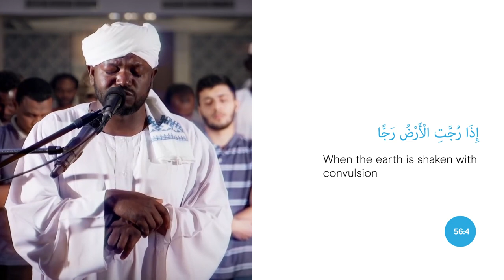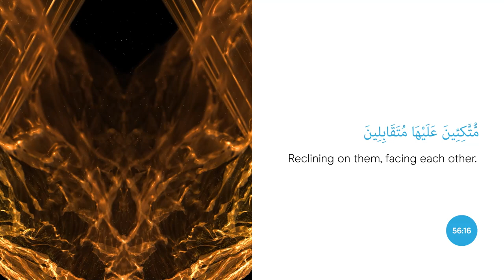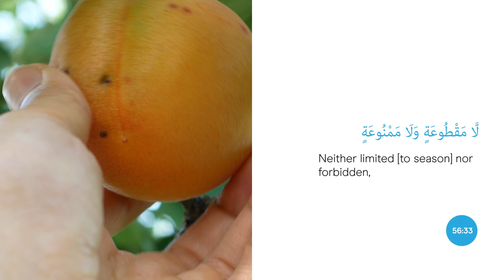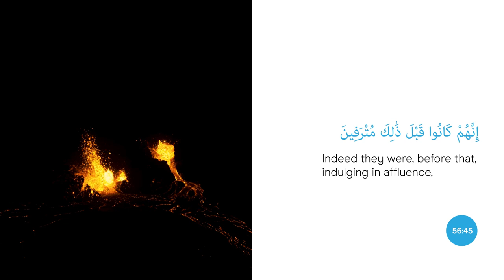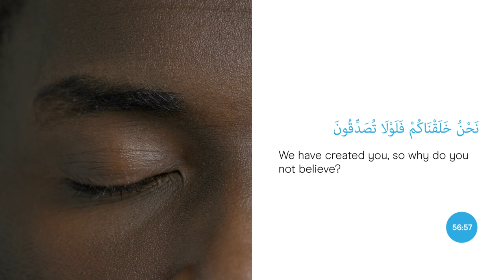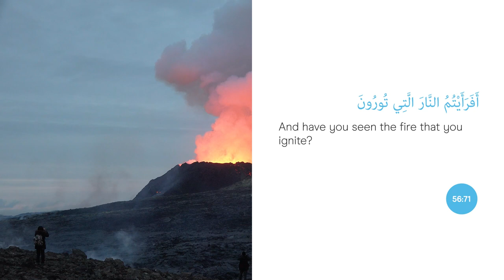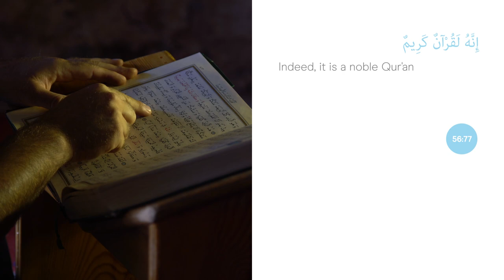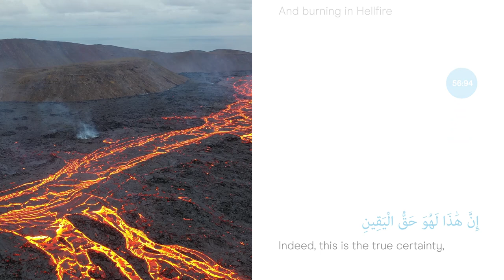Surah Al Waqiah (The Inevitable) Quran Recitation In The Style of Sheikh Noreen Mohammed Siddiq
Quran In The Booth: Listen to our beautiful weekly recitations of the Quran, from various Huffaz around Australia. Surah Al Waqiah (The Inevitable) Quran Recitation In The Style of Sheikh Noreen Mohammed Siddiq has been recorded in a professional studio to capture the beautiful melody and spiritual benefits of the Quran.

Reciter: Muhammad Irsyad Mawar is an Australian born Qari/Hafiz, originally from Indonesia.
He has has completed 8 years of Islamic studies in Pakistan. Currently, Sheikh Mawar is working as a full time Quran teacher. He has won the first position in the full Quran memorisation competition conducted by AIQC and Al Fajr institute in the year 2016.

His channel is about showing the beauty of Quran through melodies of Quran.

✦✦ RECOMMENDED VIDEOS ✦✦

🔹The Lives of The Four Imams of Islam | Belal Assaad Lecture 4 Imams (Bilal Assad) | Abu Hanifa P1

🔹 Young Boys Dream To Be A Hafiz of Quran | How To Memorise The Holy Quran | MyVoice Media

🔹The First University in the World | Al Qarawiyyin | Muslim Inventions | The Islamic Golden Age

As-salamu alaykum,

We are living in hard times so we hope you find some comfort and ease in our videos.
If you have anything you want to discuss or make a video about, then message MyVoice Media at . We will keep you updated on new weekly reminders.
Inshallah we will spread Islam together.

Jazakumullahu khairan!